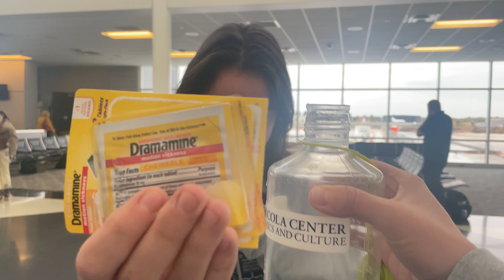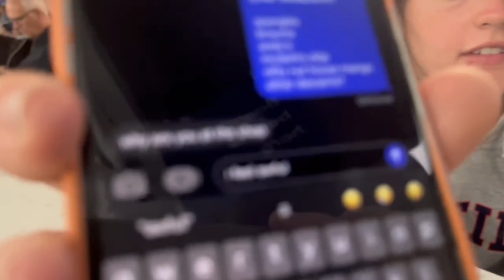fall break. WE CAME HOME!